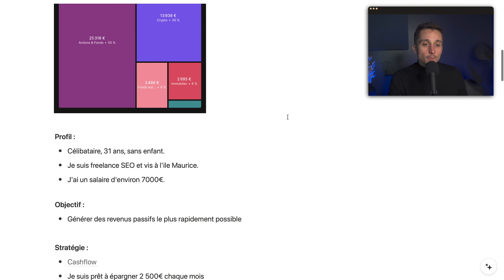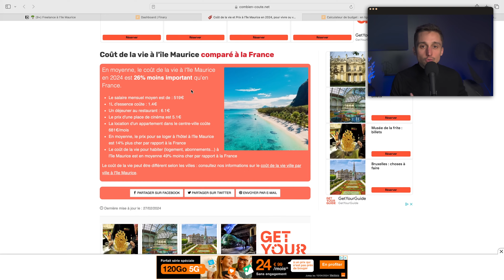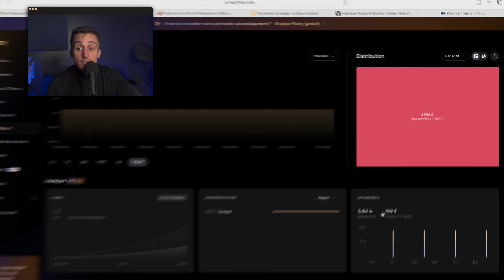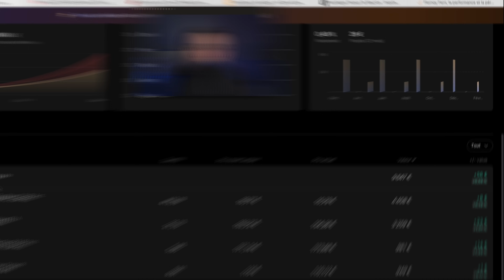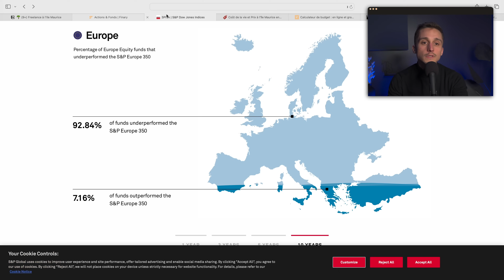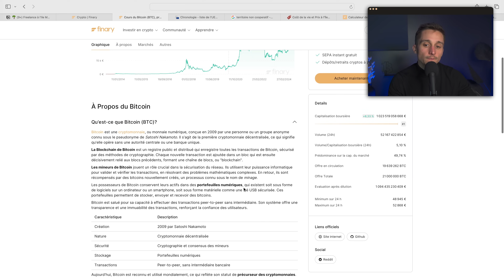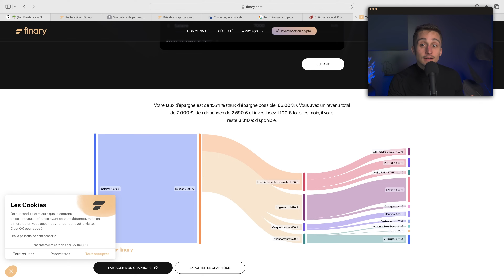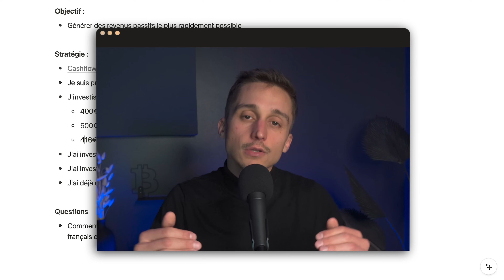7 000€/mois & liberté financière à l’île Maurice ? | Analyse de patrimoine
Nouvelle analyse de patrimoine : Un freelance en SEO qui gagne 7000€/mois veut être libre financièrement le plus vite possible ! La fiscalité de l'Île Maurice va-t-elle l'aider ?

➜ Vous voulez que Mounir analyse votre patrimoine.